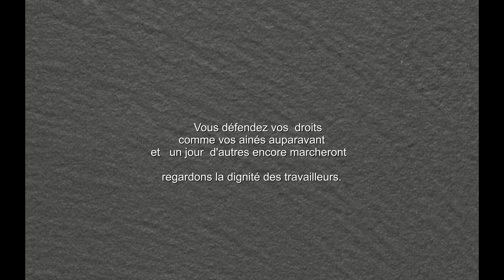Manifestation du 28 mars 2023 Le Havre.